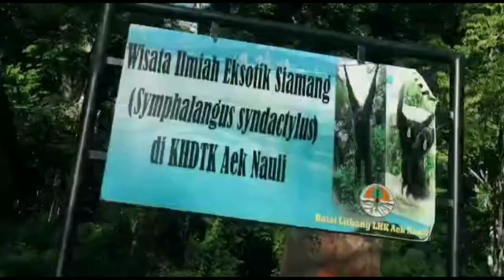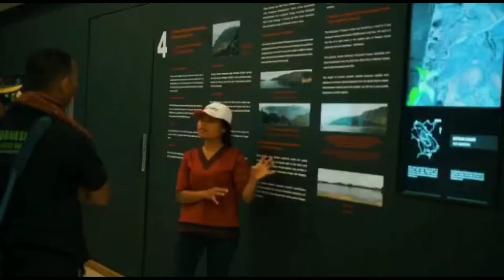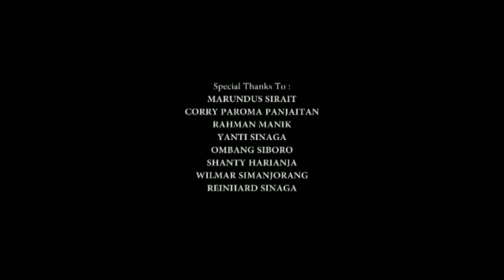Pariwisata Berbasis Geopark